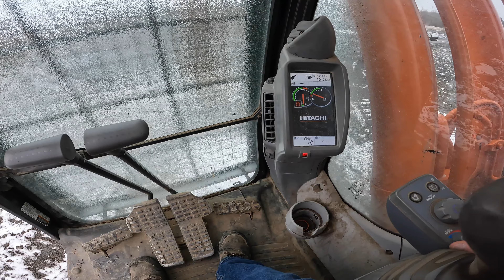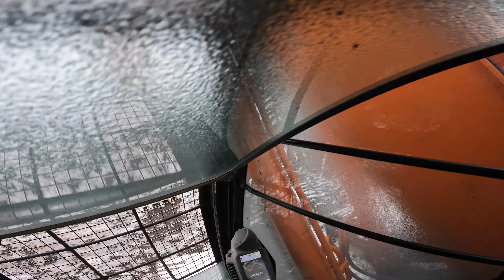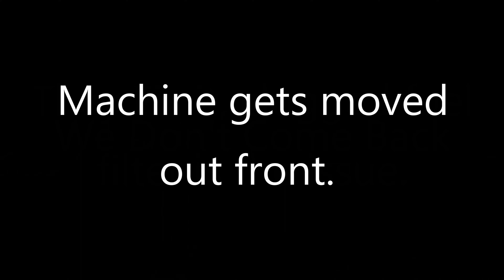Stranded in the Pit 😒construction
So today I decided where we had snow previously I would try and get a few things sorted out for the up coming week. Well lady luck would have other plans for me and leaves me stranded in the woods with no truck and a machine that wont move.